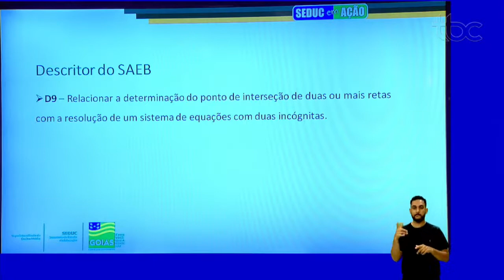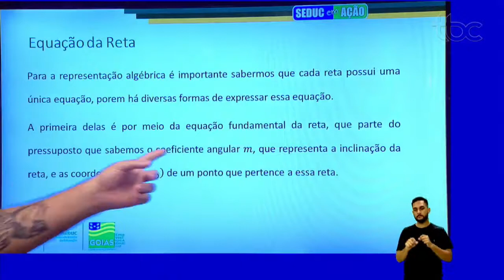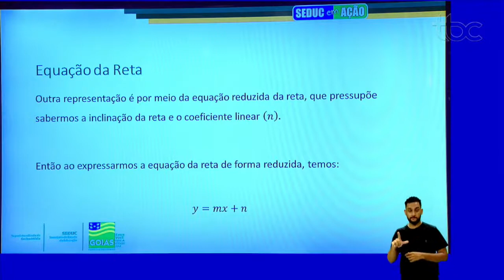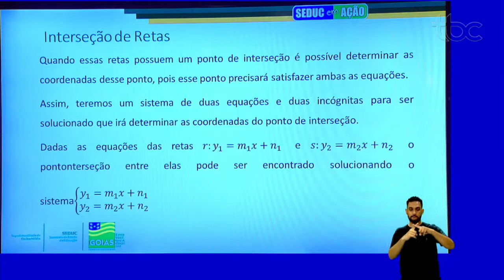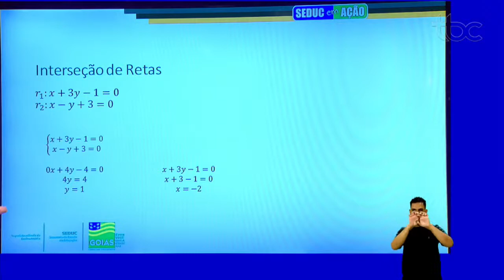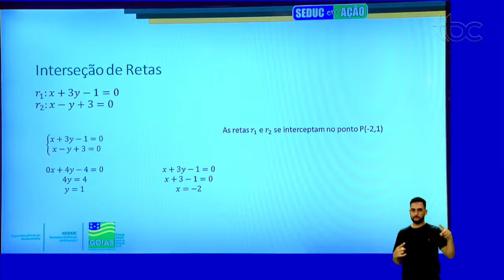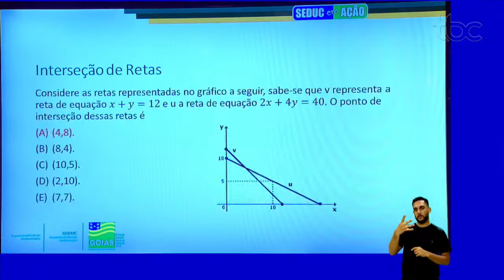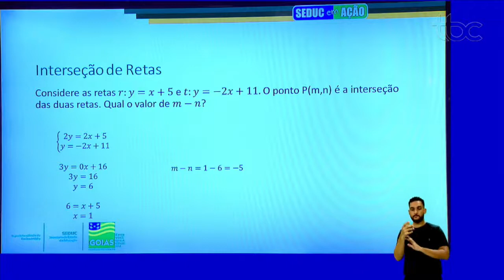INTERSEÇÃO DE RETAS | MATEMÁTICA | 3ª Série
Professor Luan Bezzera.

Siga-nos!